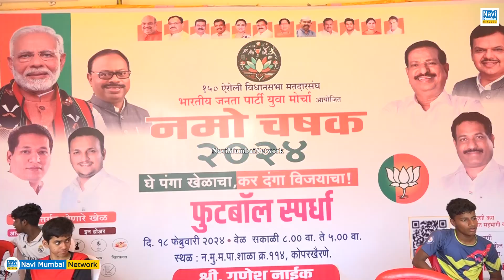Sagar Naik । BJP Navi Mumbai | Kopar Khairane - नमो चषक 2024 अंतर्गत "फुटबॉल प्रतियोगिता" का आयोजन